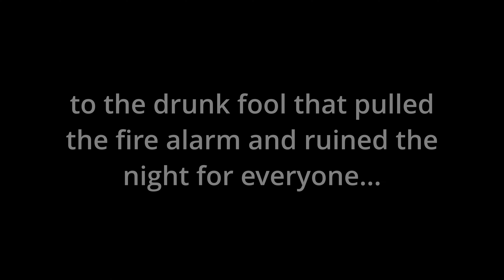CHAOS COMPILATION at The Spoke vol. 3 | Fire Alarm Frenzy | UMass Amherst Fall 2022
Most of the clips are from the Saturday before finals. The vibes were immaculate, it was Sydney's birthday at midnight, and everything was awesome until the fire alarm started going off.